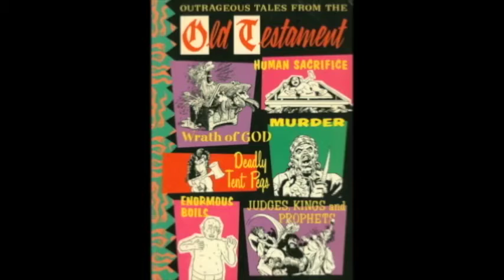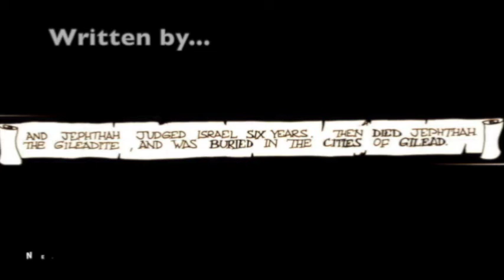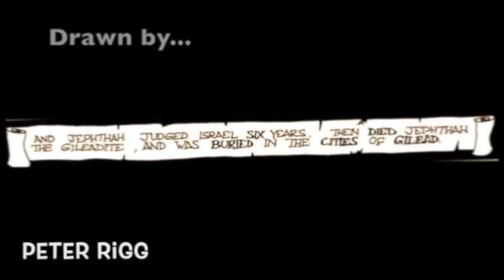Jephthah & His Daughter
Visit KING OF NERDZZ for similar content.